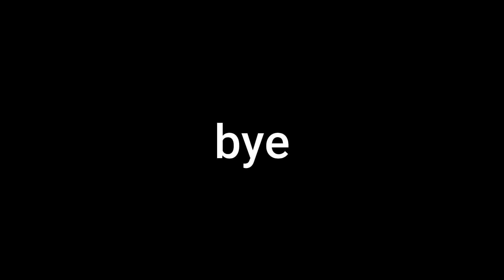Gonna Play: Ghost of Tsushima Part 8 - Gameplay/Highlights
Freeing lord Shimura.